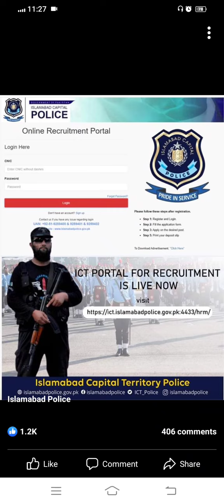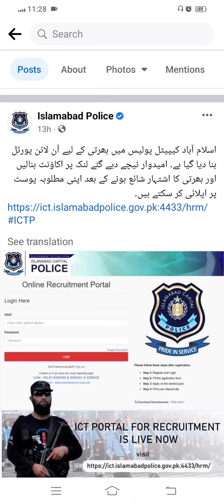Islamabad Police Jobs 2022 Registration Start Now | How To Register Islamabad Police Jobs | ICTP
اسلام آباد کیپیٹل پولیس میں بھرتی کے لیے آن لائن پورٹل بنا دیا گیا ہے۔ امیدوار نیچے دیے گئے لنک پر اکاؤنٹ بنالیں اور بھرتی کا اشتہار شائع ہونے کے بعد اپنی مطلوبہ پوسٹ پر اپلائی کر سکتے ہیں۔